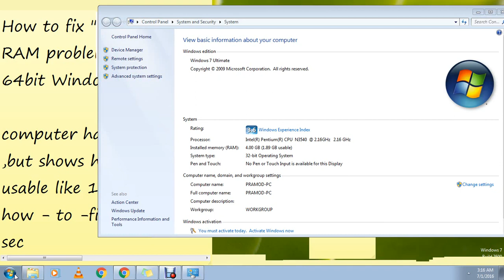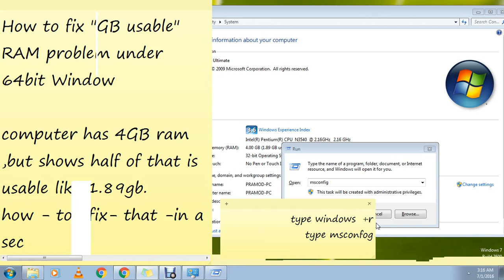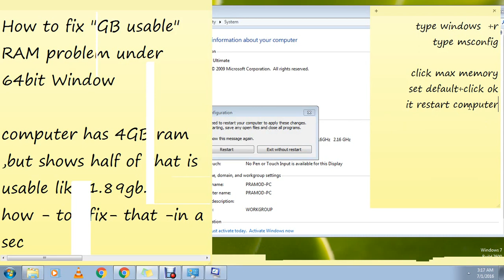How to fix GB usable RAM problem under 32 64bit Windows